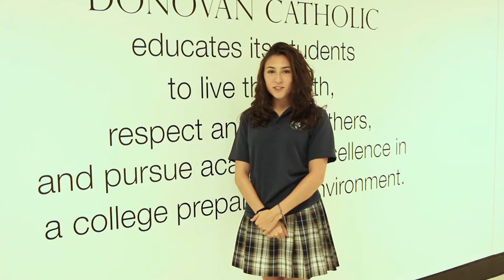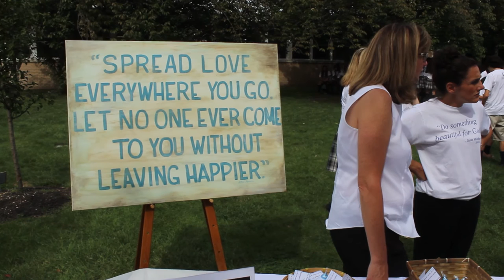Donovan Is....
Created by students @ Donovan Catholic High School in Toms River, NJ. donovancatholic.org